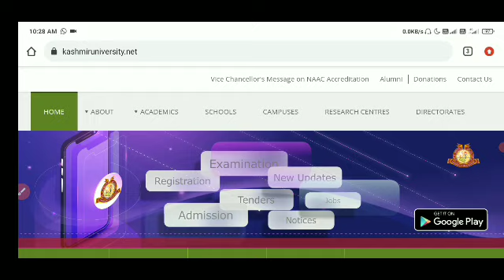kashmir university | BG 1st semester examination forms out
TOPIC'S COVERED

1) nsp scholarship
2) national scholarship portal
3) nsp login
4) nsp login
5) pfms
6) pfms bank list
7) pfms bank
8) nsp scholarship 2020
9) nsp 2.0
10) national scholarship portal 2020